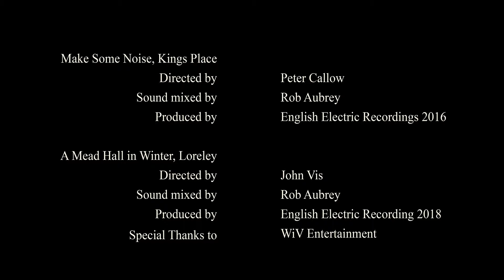Journey of the Passengers Episode Three: From Train Sets to Railroads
The Journey of the Passengers is an independent film about the relationship between a rock band and its listeners. The band is called Big Big Train and many of its listeners identify themselves as 'Passengers'.

Most of the filming for The Journey of the Passengers took place during the band's 2019 UK tour.

The film will be available to watch in six instalments on YouTube (episodes will be published on a weekly basis from 20th August 2021). Hi-resolution download versions of the film are available to purchase from Big Big Train at:

Lara Briddon

Produced by
Philip Briddon

Executive Producer
Gregory Spawton

Lara Briddon

Interviewees

Grant Alexander
Dave Bandana
Harry Blackburn
Philip Briddon
Glenn Codere
Allie Devenny
Paul Devenny
John William Francis
Sue Heather
Sue Honour
Tony Honour
Tobbe Janson
Peter Jones
Carol Maclean
Rod Moor-Bardell
Rob Moss
Geoff Parks
Alison Reijman
Miles Schofield
Dieter Schultz
Charlie Silvestri
Graham Smith
Greg Spawton
Kevin Thompson
Chris Topham
Paul Turner
Andy Winn
Helen Winn
Spike Worsley

Musicians
“Big Big Train”

Danny Manners
Keyboards

Dave Gregory
Guitars

David Longdon
Lead vocals, flute

Greg Spawton
Bass, bass pedals

Nick D’Virgilio
Drums, vocals

Rachel Hall
Violin, vocals

Rikard Sjöblom
Guitar, keyboard, vocals

Robin Armstrong
Keyboard, guitar

Dave Desmond
Trombone

Paul Hawkins
Trumpet

Nick Stones
French horn

John Storey
Euphonium

Jon Truscott
Tuba

Andy Poole
Keyboard, guitar

Camera Operator A
Lara Briddon

Camera Operator B
Ross Briddon

Camera Operator C
Philip Briddon

Sound recordist
Ross Briddon

Editing Proof Viewer
Isaac Morrison

Photographs provided by

Jeff Cooper
Steve Hammond
Marko Heimonen
Paolo Limoli
Martin Reijman
Carol Rogers
Miles Schofield
Bronwen Trimming
Spike Worsley

Winchester Video
Russel Clarke

Kings Place Video
Directed by Peter Callow
Produced by English Electric Recordings, 2016

Loreley Video
Directed by John Vis
Produced by English Electric Recordings, 2018
Special thanks to WiV Entertainment

All Stock Media Provided by
Pond5

Edinburgh
espiegle

Newcastle
duanecodrington

Halifax
vervostock

Birmingham
peter_howell

Newport
CloudVisual

Hackney
acrossmedia

London
Filmingworld1

Venues
Real World Studios, Box, Wiltshire
Queens Hall, Edinburgh
Radisson Blu Hotel, Edinburgh
City Hall, Newcastle
Dream Apartments Quayside, Newcastle
Victoria Theatre, Halifax
The Riverfront Theatre, Newport
The MOTH club, Hackney
Empire Theatre, Hackney
The Old Ship Inn, Hackney
The Old Vine Hotel, Winchester

Special Thanks

Harry Blackburn
Janet Briddon
Ross Briddon
Sara Bridgeman
Tony Bridgeman
Glenn Codere
Maureen Codere
Michelangelo
John William Francis
Peter Jones
Nellie Pitts
Nick Shilton
Greg Spawton
Kathy Spawton
Kevin Thompson
Chris Topham
Paul Turner

Music credits

Novum Organum
Written by Greg Spawton, Nick D’Virgilio
From the album ‘Empire’

Alive (Live Version)
Written by David Longdon

On the Racing Line
Written by Danny Manners, Greg Spawton
From the album ‘Grimspound’

Hedgerow (Live Version)
Written by Greg Spawton, David Longdon, Andy Poole

Theodora in Green and Gold (Live Version)
Written by Greg Spawton, Nick D’Virgilio, David Longdon

Winchester From St. Giles Hill
Written by Greg Spawton
From the album ‘English Electric Part 1’

Band Introductions
Originally released on ‘The Passengers Club’

Evening Star
From the album ‘The Underfall Yard’

A Mead Hall in Winter (Live Version)
Written by Greg Spawton, Rikard Sjöblom, David Longdon

Make Some Noise (Live Version)
From the album ‘A Stone’s Throw from the Line’

Expecting Dragons
From the album ‘Goodbye to the Age of Steam (2011 Remaster)’

East Coast Racer (Live Version)

Terra Australis Incognita
Written by Greg Spawton, Danny Manners
From the album ‘The Second Brightest Star’